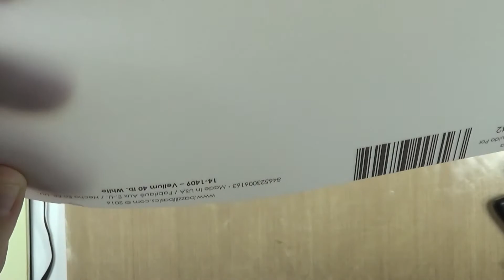Art Journal - Otoño - Just now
Hola, cumplo mi cita mensual con el grupo de art journal. Para este mes teníamos la temática del otoño, es que no acaba de llegar. He trabajado con Distress paints la página del cuaderno (ya sabéis, Moleskine).

Y las hojas las he elaborado jugando con tintas Distress y papel vegetal. A ver qué os parece la idea. Espero que disfrutéis el vídeotutorial.

Materiales utilizados:
.- Gesso clear de Finnabair para Art Basics.
.- Pinceles de Tiger.
.- Vellum Bazill de 40 lb (papel vegetal).
.- Tintas Distress: Spiced Marmalade, Wild Honey y Pine Needles.
.- Troqueles Stitched Leaves de Lawn Fawn.
.- Big Shot.
.- Distress paint: Picket Fence, Rusty Hinge, Spiced Marmalade y Vintage Photo.
.- Plantilla Halftone 1 modelo scrap de Todo Stencil.
.- Pasta de relieve Metallic Gold de Wendy Vecchi para Dreamweaver.
.- Pegatinas Chit Chat de Tim Holtz.